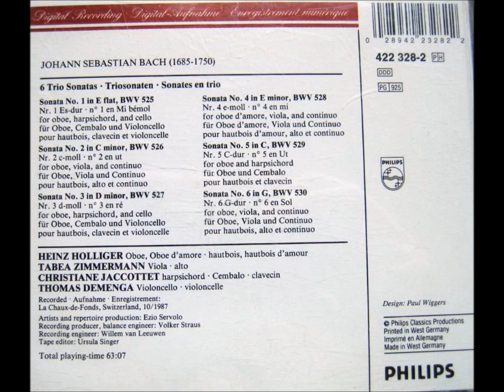J. S. Bach - Trio Sonatas BWV 525-530 - Holliger, Jaccottet, Zimmermann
Trio Sonatas BWV 525-530
Heinz Holliger (Oboe)
Christiane Jaccottet (Harpsichord)
Tabea Zimmermann (Viola)
Thomas Demenga (Violoncello)
Works on This Recording
1. Trio Sonata for Organ no 1 in E flat major, BWV 525
Performer:  Heinz Holliger (Oboe), Christiane Jaccottet (Harpsichord), Tabea Zimmermann (Viola)
Written: circa 1727; Leipzig, Germany

2. Trio Sonata for Organ no 3 in D minor, BWV 527

3.Trio Sonata for Organ no 4 in E minor, BWV 528
Performer:  Christiane Jaccottet (Harpsichord), Heinz Holliger (Oboe), Tabea Zimmermann (Viola)

4. Trio Sonata for Organ no 5 in C major, BWV 529

5. Trio Sonata for Organ no 6 in G major, BWV 530

6. Trio Sonata for Organ no 2 in C minor, BWV 526